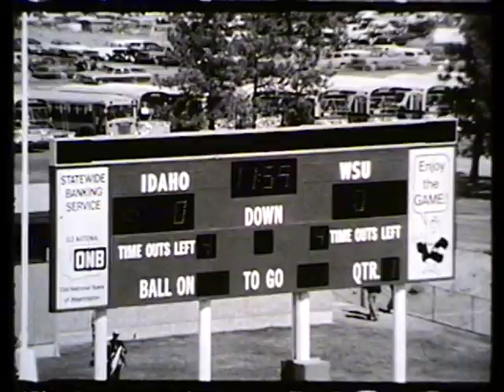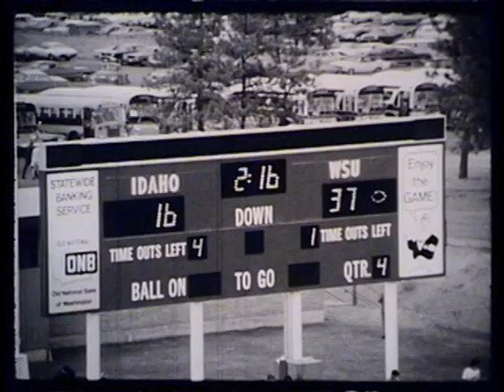Idaho vs. Washington State University, 1970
1970 Washington State University defeated the University of Idaho in this 58 minute silent black and white video.  This video is made from 5 reels of 16 mm film. The final score of the game was WSU 44, Idaho 16.